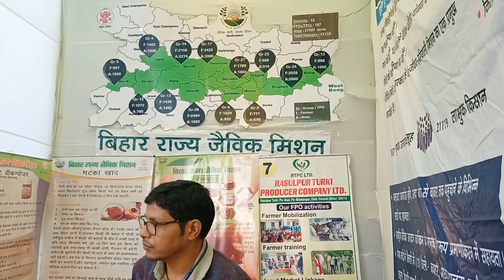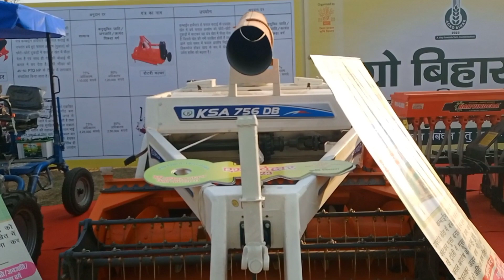Agro 2023 Mela Patna Me || नई मशीनों ने बिहार के किसानों के लिए बेहतर तोहफा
ये विडियो पटना गांधी मैदान में बिहार एग्रो 2023मेला का है जिसमे कृषि से संबंधित सही प्रकार के माशिनो  जो खेती तथा समय में ज्यादा खेती तथा समय बचाया जा सकता है।जो लेबर संबंधित समस्या  मूल है।और किसानों को बोई कटाई था हार्बेस्टर ठकताई के साथ खेतो में प्लालाली ज्लानेवाली समस्याओं से निजात मिलेगी था सरकार द्वारा सब्सिडी  मिल रही है दो लाख की लागत वाली  मशीनों पर एक लाख तक सब्सिडी उपलब्ध है।